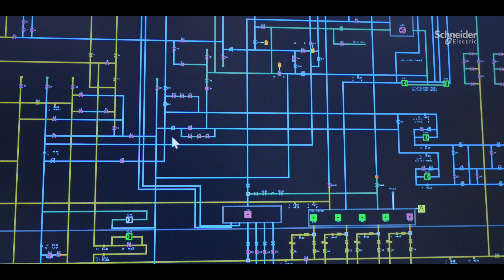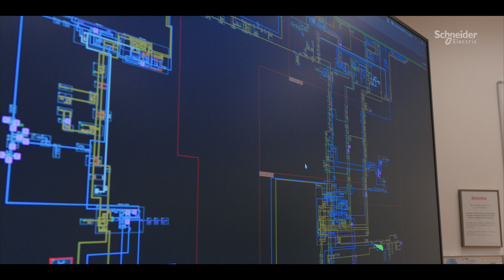Safe, efficient and digital; Gasunie renews transport with AGMS | Schneider Electric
Gasunie, which operates a complex high-pressure gas transmission network in the Netherlands, has implemented Schneider Electric’s EcoStruxure Advanced Gas Management System (AGMS) to support the energy transition and achieve climate neutrality by 2045.

This system enables the safe transport of hydrogen, heat, and gases, while also enhancing operational efficiency and safety. With a centralized control room and streamlined digital operations, it improves visibility and coordination, and helps reduce operational costs.

👋 GET TO KNOW US BETTER